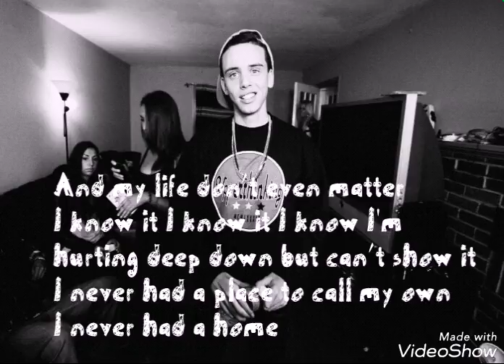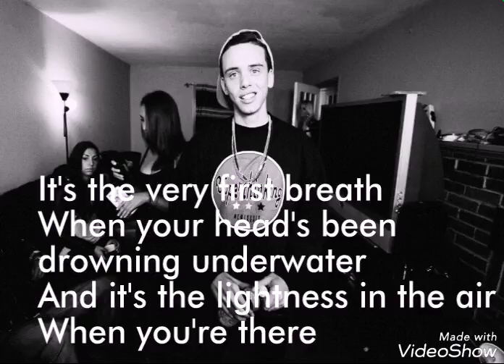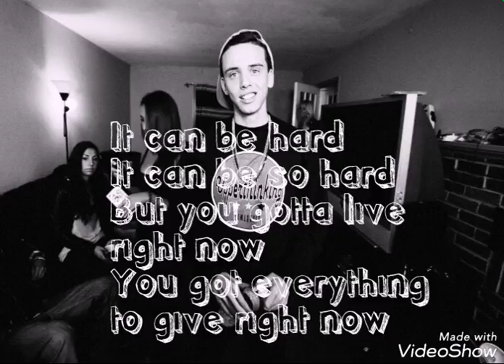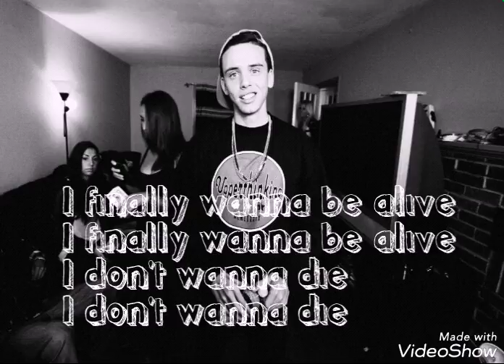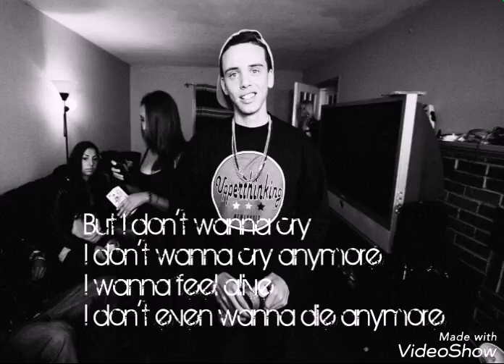Logic - 1-800-273-8255 ft Alessia Cara & Khalid /Lyrics video/